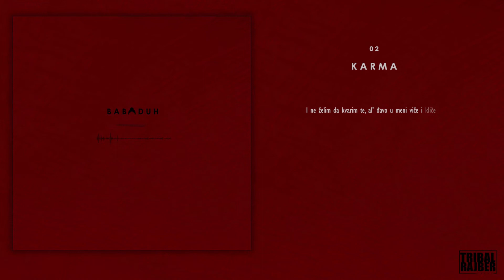BABADUH - Babaduh (EP)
01. Apatija 00:00
02. Karma 05:01